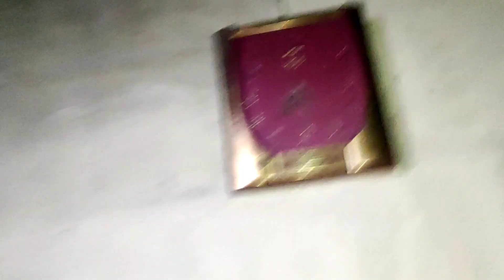আজি আকৌ আহিলোঁ ( মৰম )😆 @Dulraj_Axom121@BiswajitDaimaryVlogs#Nirmal_Saikia